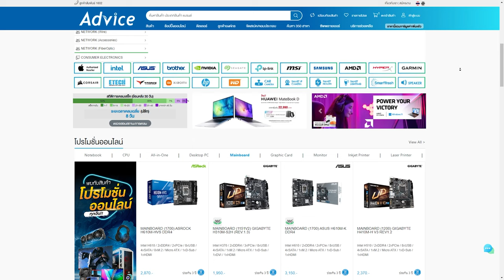หลบหลัง Cover ก็หนีไม่พ้น | Highlight